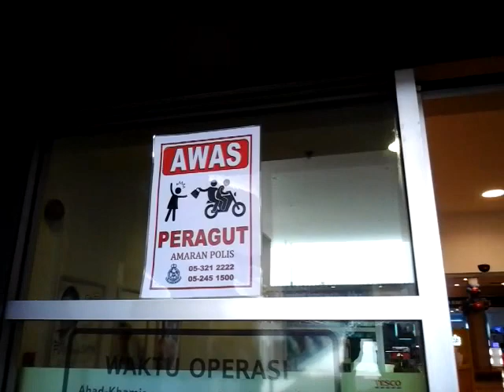JUxtapose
As we are being welcomed, the banner suggests friendly environment, conducive for all types of businesses to flourish, in fact, it is a fluoride environment because Fluoride contributes a distinctive bitter taste.